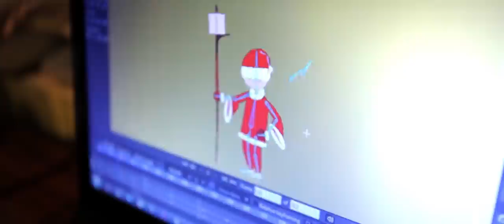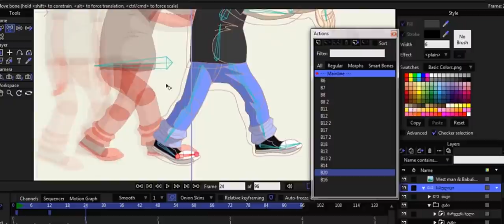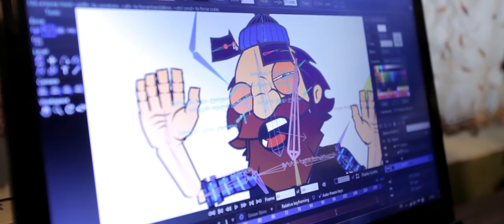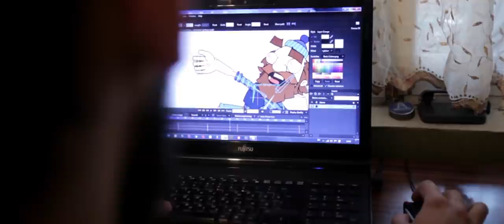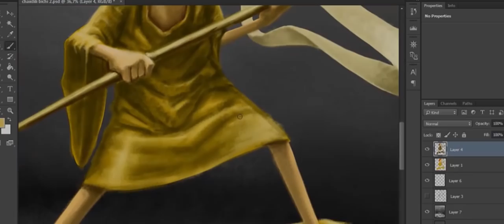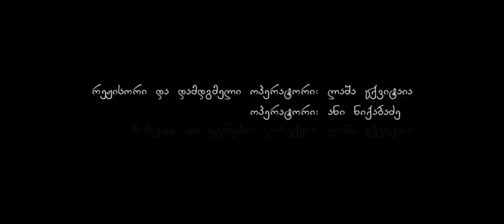My Little Story - "Giorgi Gagloshvili" ჩემი პატარა ამბავი - ,,გიორგი გაგლოშვილი"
Director, Cinematographer, Editing and Color Correction: Lasha Tskvitaia